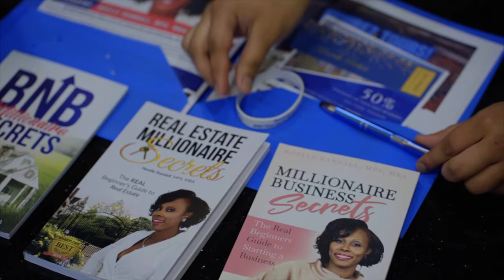The Perfect Script To Make People Buy Anything From You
In this episode, Nicolas Cole will share the powerful sales script that helped him generate $10 million in his 20s. He’ll delve into the strategies and techniques that made this script so effective, offering valuable insights for anyone looking to master sales and achieve similar success.

𝐌𝐲 𝐥𝐚𝐬𝐭 𝐛𝐢𝐠𝐠𝐞𝐬𝐭 𝐞𝐯𝐞𝐧𝐭 𝐢𝐧 𝐒𝐞𝐩𝐭𝐞𝐦𝐛𝐞𝐫. (𝟑 𝐃𝐚𝐲𝐬 𝐈𝐧-𝐩𝐞𝐫𝐬𝐨𝐧 𝐞𝐯𝐞𝐧𝐭)

𝐃𝐢𝐬𝐜𝐨𝐯𝐞𝐫 𝐭𝐡𝐞 𝐍𝐞𝐰 𝐖𝐚𝐲 𝐭𝐨  𝐈𝐧𝐯𝐞𝐬𝐭 𝐢𝐧 𝐑𝐞𝐚𝐥 𝐄𝐬𝐭𝐚𝐭𝐞 𝐀𝐧𝐝 𝐌𝐚𝐤𝐞 𝐁𝐢𝐠 𝐏𝐫𝐨𝐟𝐢𝐭𝐬 𝐅𝐫𝐨𝐦 𝐇𝐮𝐧𝐝𝐫𝐞𝐝𝐬 𝐎𝐟 𝐏𝐫𝐨𝐩𝐞𝐫𝐭𝐢𝐞𝐬 𝐖𝐢𝐭𝐡𝐨𝐮𝐭 𝐃𝐞𝐛𝐭!

𝐆𝐞𝐭 𝐦𝐲 𝐧𝐞𝐰 𝐛𝐨𝐨𝐤 𝐟𝐨𝐫 𝐟𝐫𝐞𝐞: 𝐀 𝐆𝐮𝐢𝐝𝐞 𝐭𝐨 𝐄𝐦𝐛𝐫𝐚𝐜𝐢𝐧𝐠 𝐘𝐨𝐮𝐫 𝐈𝐧𝐧𝐞𝐫 𝐂𝐄𝐎 𝐚𝐧𝐝 𝐁𝐮𝐢𝐥𝐝𝐢𝐧𝐠 𝐚 𝐋𝐞𝐠𝐚𝐜𝐲: